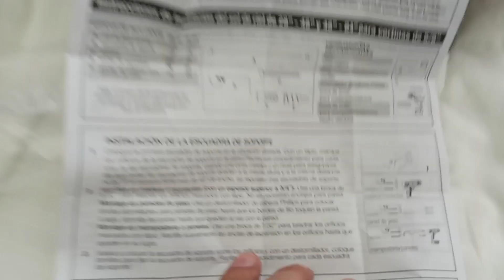putting up curtains